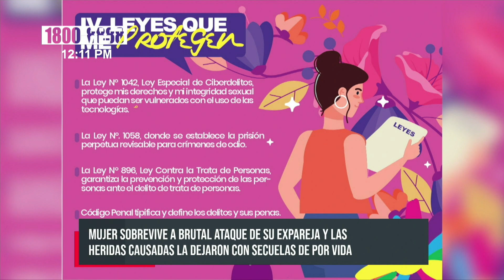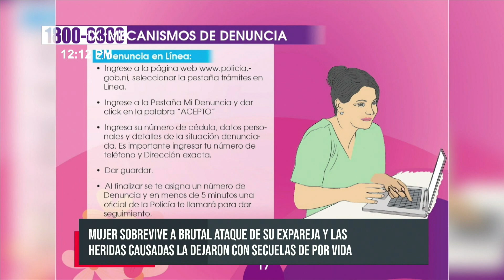Testimonio en Nicaragua: secuelas de por vida causadas por el machismo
Crónica TN8 dio cobertura a un caso de violencia contra la mujer el pasado 23 de diciembre del año 2019, en Nicaragua. La víctima, a quien llamaremos «Iveth» recibió varios machetazos de parte de su cónyuge.

En su cabeza, espalda y brazos están marcadas las agresiones sufridas.

«Prefiero verte muerta que en manos de otro me decía, si vos me dejas yo te mato. Un día me cansé y cuando ya le estaba sacando la ropa del cuarto, yo mire que él se metió a la cocina, cuando lo vi con un machete, agarre un asiento para cubrirme porque me iba a dar en la cabeza, cuando él voló el machetazo le pego a las patas del asiento y después yo me andaba cubriendo así con el asiento, donde ya no aguantaba y tenía las manos macheteadas volé el asiento», argumentó

«A veces estiro mis manos, me las miro y digo yo, después de ser una mujer buena, ahora soy una mujer así, a veces reniego de las manos, pero después le doy gracias a Dios porque todavía puedo trabajar, me da pena que la gente me miré, pero ya me hice a vivir así», dijo.

La mujer recuerda que en ese tiempo se recuperaba de un derrame cerebral, y ni eso detuvo al desalmado hombre. «Los médicos me dijeron que iba a quedar impedida de las manos, de que ya no iba a ser igual; que talvez con terapia me iba a recuperar».

El sujeto ejercía violencia económica y psicológica contra Iveth. Este tipo de violencia ocurre cuando el verdugo toma control económico con el que se priva intencionalmente a los hijos para generar sufrimiento psicológico en las madres, rendir cuenta de los gastos, restringir a accesos básicos o sustraer dinero.

Sufría maltrato desde mucho antes
«Yo por estar esperando a recibir lo que él me llevaba, yo aguantaba todo eso, porque decía yo si él se va, quien me va a pagar todo eso, quien va a pagar la casa, quien me va a dar la comida de mis hijos, pero ahora yo trabajo por si sola, trabajo por mi casa, le doy de comer a mis hijos, no estoy esperando que venga un hombre a darme de comer», agregó.

La reforma al artículo 37 de la Constitución Política de Nicaragua y la reforma y adición al Código Penal de Nicaragua, Ley 641, y a la Ley Integral contra la Violencia hacia las Mujeres, Ley 779, que incorpora, por primera vez en la historia del Derecho Penal nicaragüense, como pena principal la prisión perpetua revisable, para la persona condenada por delitos graves, cuando concurran circunstancias de odio, crueles, degradantes, humillantes e inhumanas, que por su impacto causen conmoción, rechazo, indignación, repugnancia en la comunidad nacional

Datos de la PN señalan que se han esclarecido de forma efectiva casi el 90% de estos crímenes de odio; que en la actualidad se están inaugurando 2 comisarías de la mujer por mes, hasta cubrir los 153 municipios.

Las instituciones relacionadas coordinan trabajos para efectuar acciones dirigidas a reducir o prevenir femicidio; como identificar señales de violencia, las leyes que protegen a las mujeres.

La denuncia se interpone en la comisaría de la mujer más cercana de nuestro distrito, municipio o departamento.

Abocarnos en con la jefa o jefe de sector de la Policía Nacional de su territorio y exponer su caso; no olvidar que debes presentar tu documento de identidad.

Iveth ahora vive para ella y sus hijos, logró salir de la violencia y el laberinto machista.